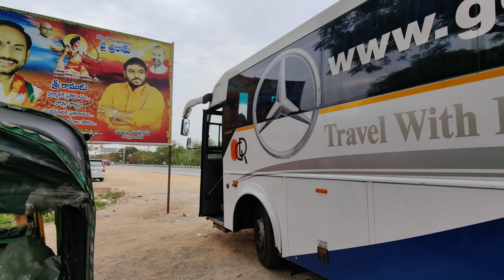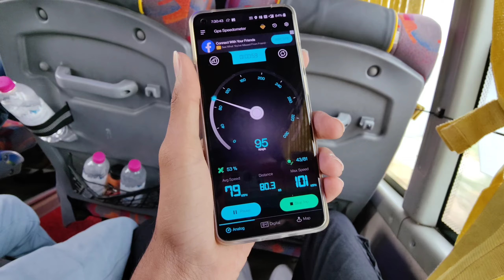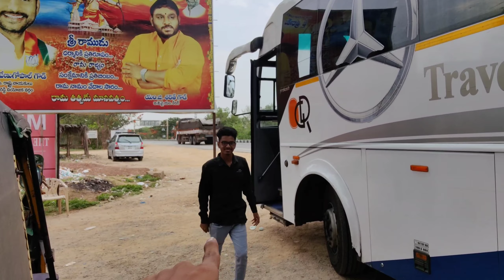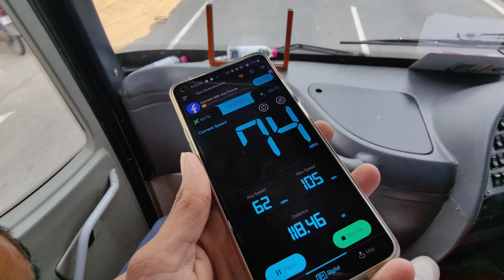Nirmal to Hyderabad bus journey in orange travels best in comfort